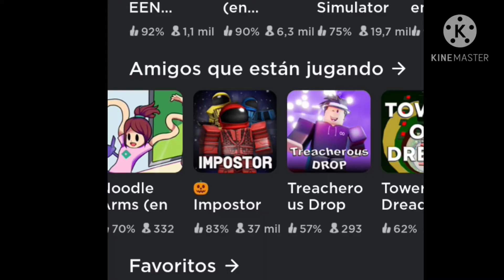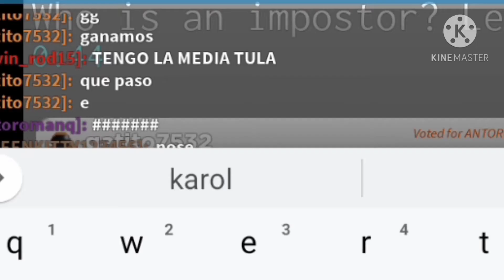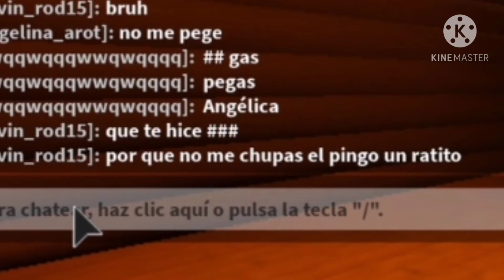NUNCA JUEGUES ROBLOX A LAS 11 PM / ROBLOX #2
ME CAGUE